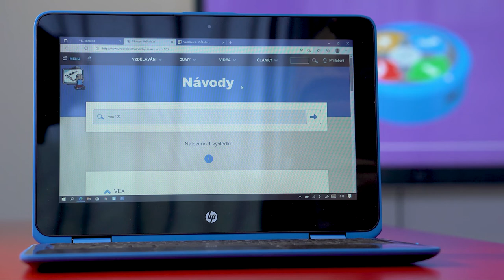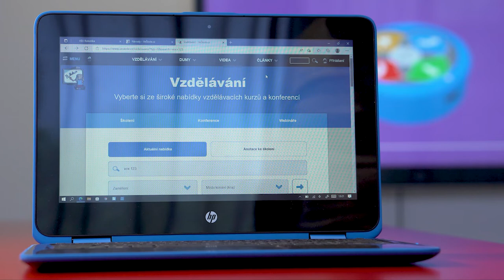VEX 123: Návody, metodika, úlohy a školení